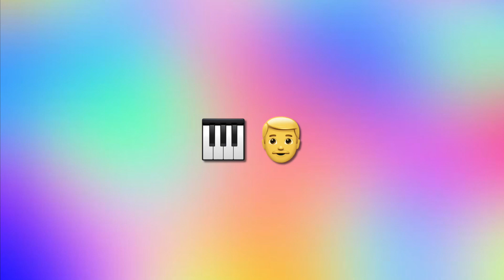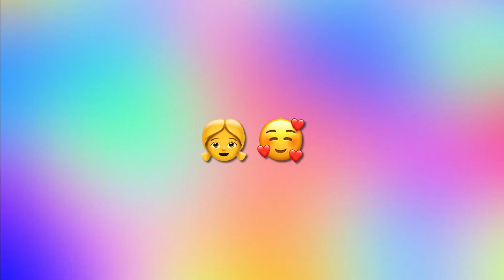GUESS MAMAMOO SONGS BY EMOJIS